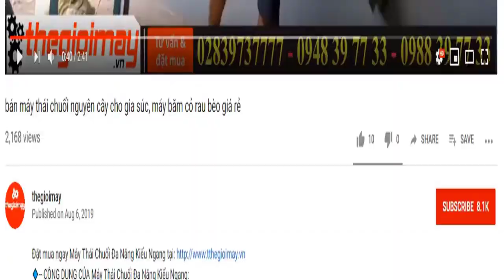Tổng hợp 3 dòng thái băm chuối cho gia cầm tốt nhất hiện nay, video băm chuối I băm rau băm lục bình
✅ MÁY BĂM CHUỐI TAKYO TK3000 GIÁ: 6,000,000 VNĐ
✅ MÁY BĂM CHUỐI TAKYO TK2000 GIÁ: 4,500,000 VNĐ
✅ MÁY BĂM CHUỐI TAKYO TK3000 GIÁ: 3,200,000 VNĐ
✅- ƯU ĐIỂM CỦA MÁY BĂM CHUỐI HỖN HỢP TAKYO TK3000:
✅THÔNG SỐ KỸ THUẬT CỦA MÁY BĂM CHUỐI HỖN HỢP TAKYO TK3000:
-14 Lưỡi giao inox băm